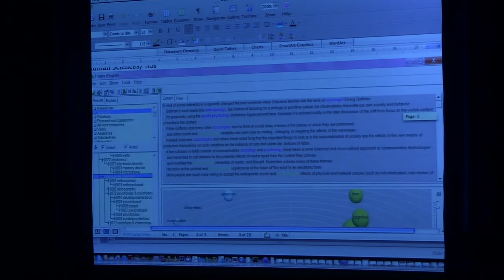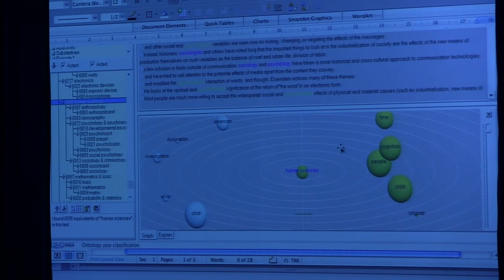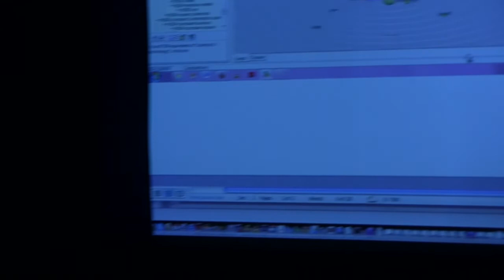Canonic Texts in Media Ecology Unplugged (Dominique Scheffel-Dunand)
Dominique Scheffel-Dunand's Plenary talk delivered at the 2013 Media Ecology Association Convention at Grand Valley State University, June.